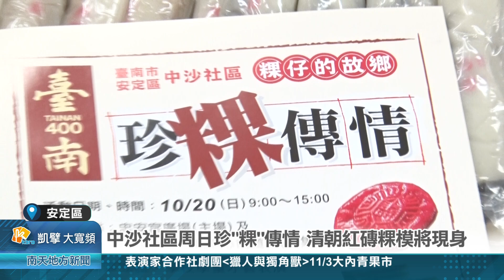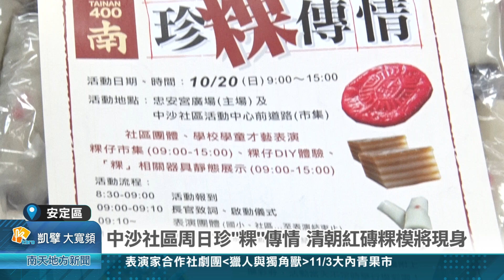中沙社區周日珍粿傳情 清朝紅磚粿模將現身20241014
中沙社區周日珍粿傳情 清朝紅磚粿模難得現身
位在安定區中沙里的中沙社區，早期整個庄頭都是以炊粿行業為生，所以還有”粿仔庄”地名，隨著環境改變、炊粿產業漸漸沒落，現在只剩五家在做粿，為傳承發揚地方珍”粿”歷史記憶，中沙社區20日將舉辦珍”粿”傳情活動，除了展示超過清朝紅磚粿模以及各朝代紅龜粿模之外，還有做紅龜做粿體驗。